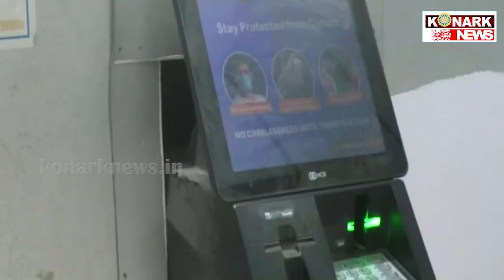ଚାରିଛକ ଏସବିଆଇ ଏଟିଏମରୁ ବାହାରୁଛି ୫ ଶହ ଟଙ୍କିଆ କାଗଜ ପେଷ୍ଟ ନୋଟ୍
konarknews ବୌଦ୍ଧ ଜିଲ୍ଲା ଚାରିଛକ ଏସବିଆଇ ଏଟିଏମରୁ ବାହାରୁଛି ୫ଶହ ଟଙ୍କିଆ କାଗଜ ପେଷ୍ଟ ଥିବା ନୋଟ୍ । ହରଭଙ୍ଗା ବ୍ଲକ ଚାରିଛକ ସ୍ଥିତ ଏସବିଆଇ ଏଟିଏମରୁ କରଡାକୋଠା ଗାଁର ଆନନ୍ଦ ବିଶି ନାମକ ଜଣେ ଚାଷୀ ସକାଳ ସମୟରେ ଏସବିଆଇ ଏଟିଏମରୁ ୯ ହଜାର କରି ୨ ଥର ୧୮ ହଜାର ଟଙ୍କା ଉଠାଇଥିଲେ । ହେଲେ ଏଟିଏମରୁ ୧୬ଟି ୫ଶହ ଟଙ୍କିଆ କାଗଜ ପେଷ୍ଟ ମରାଯାଇଥିବା ନୋଟ ବାହାରିଥିଲା ।